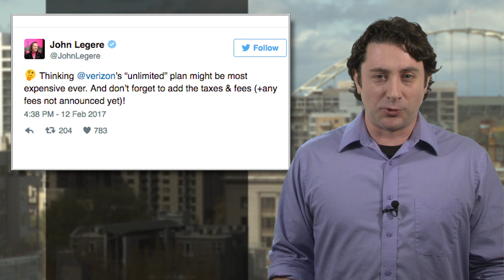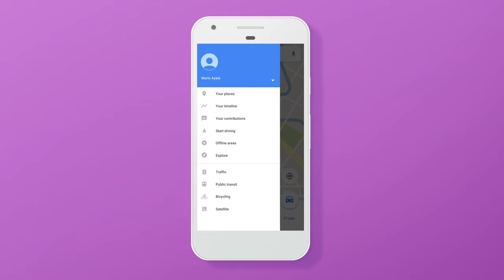Verizon rolls out unlimited data plan to keep up with competition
If you’re always checking to see how close you are to bumping into your cell phone plan’s data cap, Verizon feels your pain and for just $80 a month, says they can make it all better.

That’s right, the “unlimited” plan is back. The last time it let the data flow freely was seven years ago, but with competing carriers now offering unlimited data plans in some form or another, it looks like Verizon didn’t want to be left out in the cold.

Asterisks? Of course there are. One is that Verizon with start to throttle your “unlimited” data once you burn through 22 gigs of it, but, they also say streaming video is going to be HD quality, a definite plus. T-Mobile CEO John Legere tweeted out his disapproval of Verizon’s plan, saying it might “be [the] most expensive ever.” Let’s hope competition between carriers remains unlimited as well, and drives those prices down.